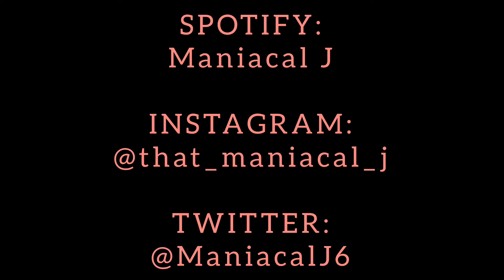MANIAC Reacts to The Game - Stupid (ft. Big Sean) (REACTION) | GO STOOPID!!!